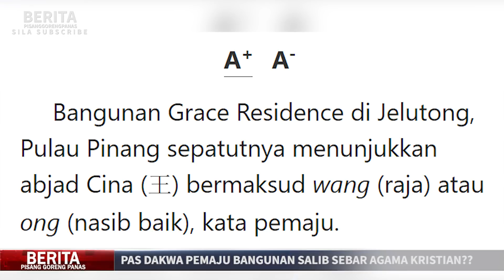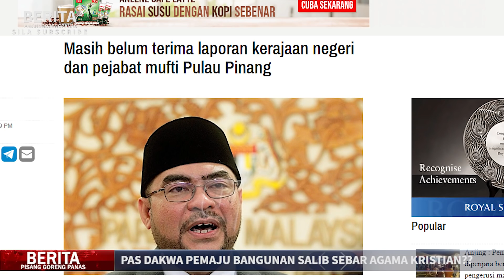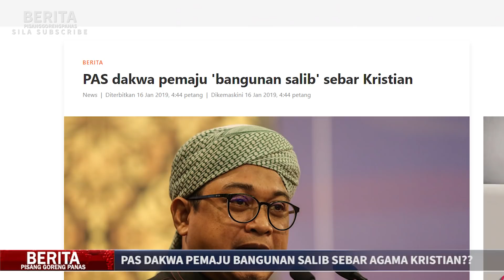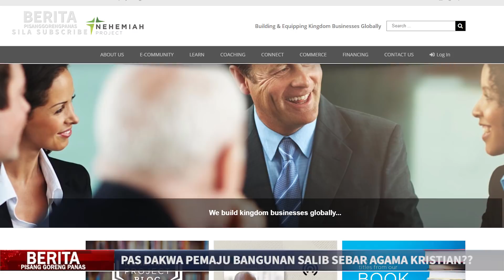PAS DAKWA PEMAJU BANGUNAN SALIB SEBAR AGAMA KRISTIAN??